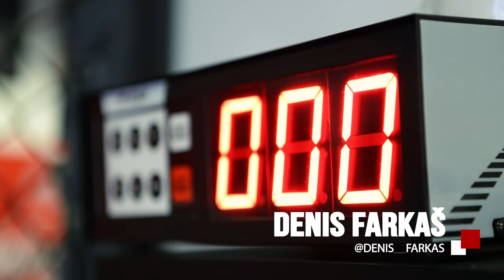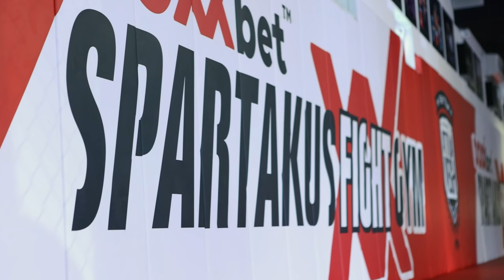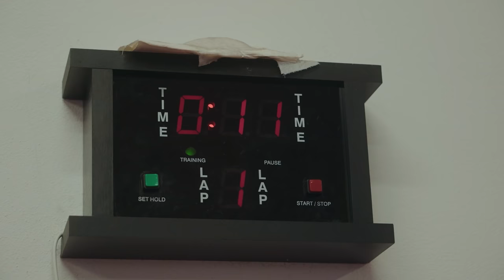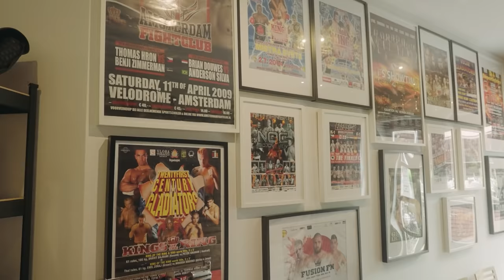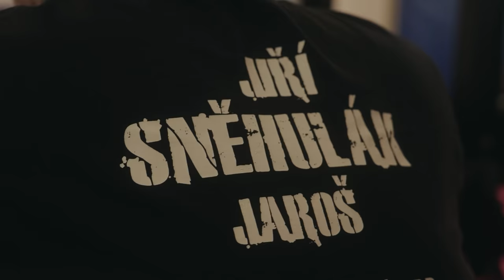Po stopách bojovníka PML 3: Farkaš vs Jaroš | V zápase chcem dominovať!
PML 3: The First Champion⭐
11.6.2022 | 18:00 | Brno - Zoner BOBYHALL

LÍSTKY na PML 3: The First Champion🔥 zoženieš na

Farkaš vs Jaroš, veľké česko-slovenské derby a súboj generácii na PML 3 v Brne!🔥
Denis sa vracia do Brna, kde dlhé roky žil a trénoval.✊🏼 Farkaš🇸🇰 už veľakrát šokoval tvrdým K.O. a aj tentokrát podľa jeho slov bude chcieť v zápase dominovať tvdými rukami!💣
Do jeho cesty sa ale postaví česká legenda Jiří Jaroš🇨🇿!🔥 Ten patrí k veľmi skúseným zápasníkom a počas svojej kariéry sa stretol s 🔝 menami domácej aj zahraničnej scény. Na svojom konte má celkovo 59 zápasov, z toho 36 výhier a 10 K.O.!🥊
Kto z nich si ale pripíše výhru na svoje konto?🤔